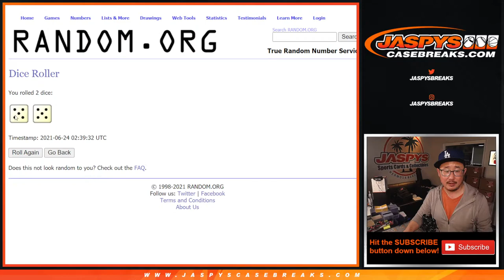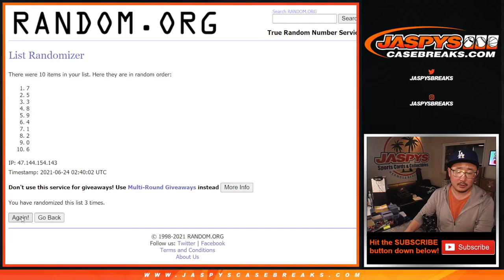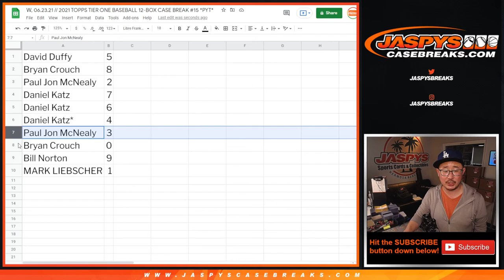RNB: NYY, etc // W, 06.23.21 // 2021 TOPPS TIER ONE BASEBALL 12-BOX CASE BREAK #15 *PYT*